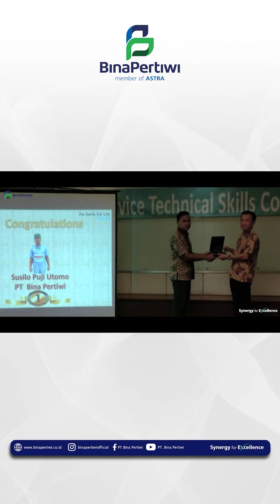Susilo Puji Utomo, pemenang Dealer Technical Service Contest Kubota Machinery Indonesia 2023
Hai Great People!

Bina Pertiwi selalu berusaha memberikan yang terbaik untuk setiap stakeholder, termasuk dengan memberikan layanan support melalui manpower yang unggul dan berkompeten.

Susilo Puji Utomo, salah satu mekanik berprestasi yang berhasil meraih juara utama pada Dealer Technical Service Contest Kubota Machinery Indonesia 2023 yang berlangsung pada 26 - 27 Juli 2023. Kemenangan ini, membawa rekor baru untuk Bina Pertiwi karena berhasil menjadi pemenang selama tiga kali berturut-turut pada kompetisi ini.